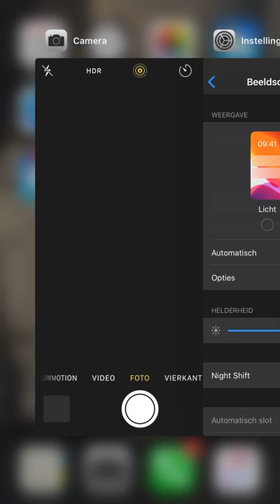New Iphone dark mode vine